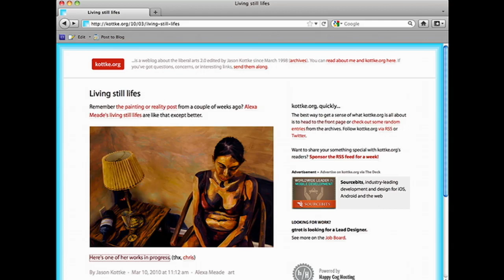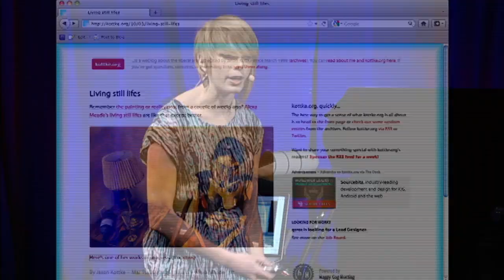EG5 Alexa Meade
Innovative artist Alexa Meade doesn't simply paint people — she paints people.  Amazing live demonstration.